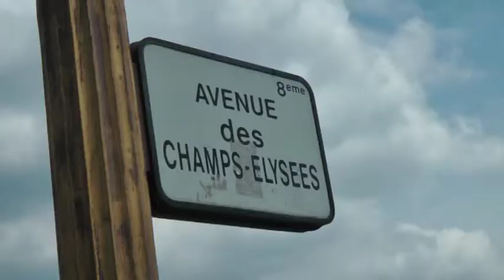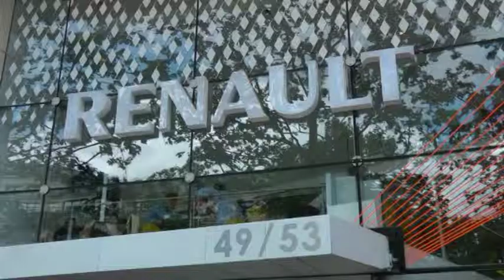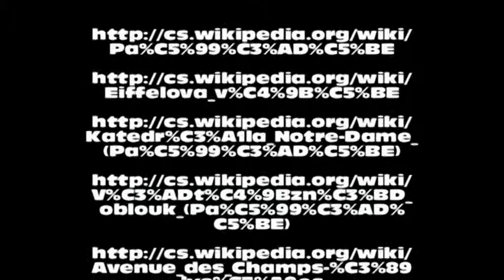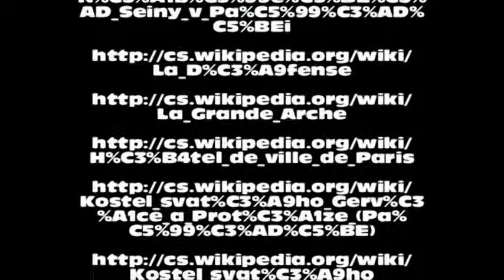Paris 2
Videoprezentace z návštěvy Paříže - 2.část, součást zvyšování názornosti ve výuce zeměpisu, financováno MŠMT ČR  a EU